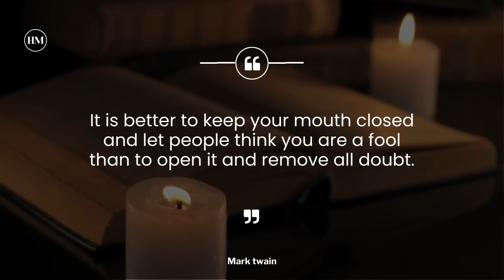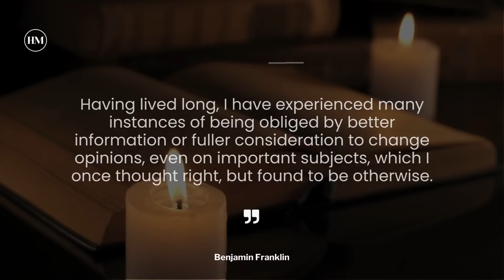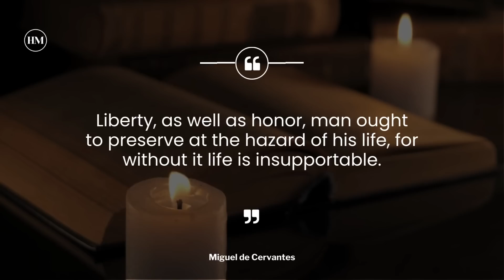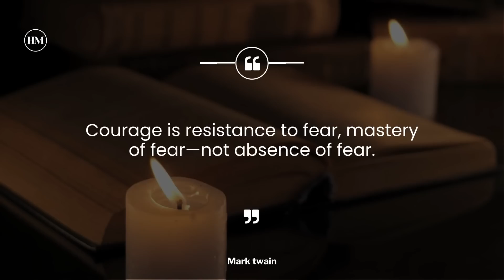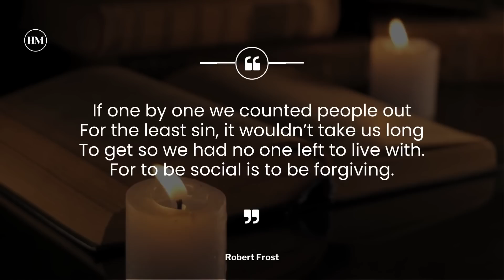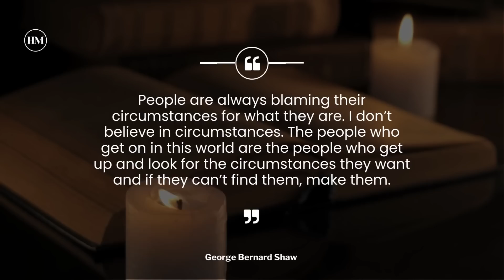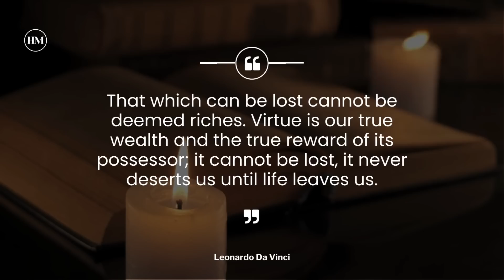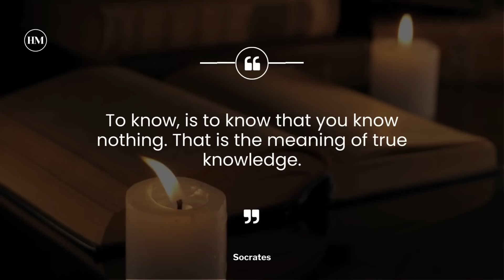100 Life Lessons Quotes Most People Don't Notice in Life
Our latest collection of life lessons quotes on Everyday Power.

Let us know your favorite life lessons quote in the comment section below.

There’s a lot the world and our experiences can teach us.

Research by the University of Pennsylvania shows that listening to uplifting quotes can decrease stress and anxiety.

When feeling overwhelmed, take a moment to read life lesson quotes that resonate with you and bring a sense of calm and peace to your day.

What are the benefits of reading these life lesson quotes?
Some are easier to learn than others.

Life lessons can help you understand:

1) Relationships
2) Challenges
3) Who you are

How to stay positive and why it matters
It’s easy to go through life living with regrets and focusing on the negative things of the past.

It’s challenging to shake off what has held you back and move forward toward a bright future.

But as long as you focus on the negative baggage from yesterday, it will keep you from getting to where you want to go.

Focusing on your past mistakes, what hurts you, and what didn’t work out can only stop you from the bright future you envisioned.

Leave things behind
To start afresh and move forward, there are many things you will want to drop.

Let it go and move forward, whether it’s a betrayal, bad childhood, a divorce, or a bad job.

You cannot do anything about what happened in the past, but you can do something about your future.

Your past is not as important as what’s ahead, so you cannot let it poison your future.

Here are some powerful moving-on quotes on life lessons to inspire you to live a happier, healthier, and more meaningful life.

Quotes with life lessons to help you move on
According to a study from the University of Michigan, reading life lesson quotes promoting gratitude can lead to a greater appreciation for life and an overall increase in well-being.

Start each day with a quote that reminds you to be grateful and appreciate the small things in life.